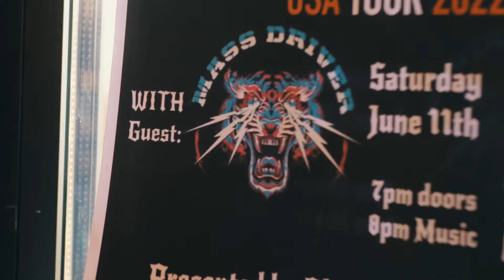Boss Fight (The Strange Films cut)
The video includes footage from our "memorable" show with Anvil. As well as from our practice space from later that same evening. Thanks to the fine folks over at @StrangeFilmsStudios for putting this together for us.